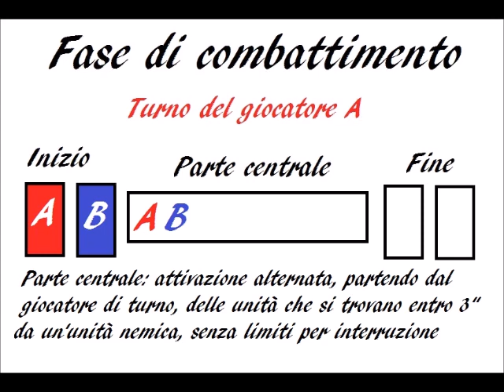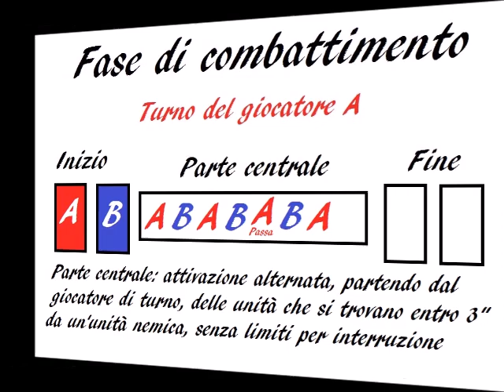Warhammer AoS - Inizio e Fine di una Fase di Combattimento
Piccolo chiarimento e retcon al punto 5 del mio video precedente: le 10 regole che si scordano più spesso.